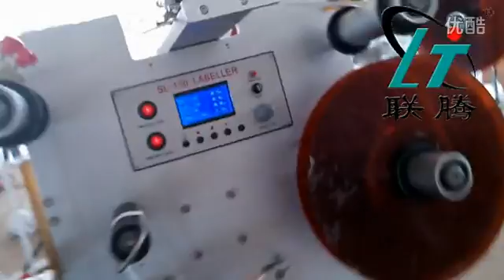SL 30 labeling machine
Contact person: Chelsea Pan